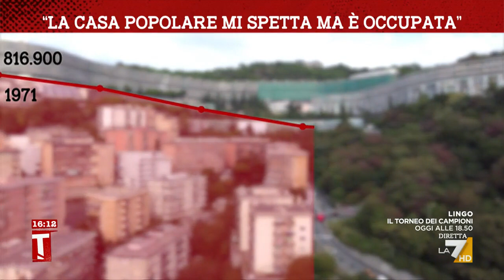Genova, l’edilizia pubblica è in crisi: “La casa popolare mi spetta ma è occupata”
Servizio di Pietro Barabino